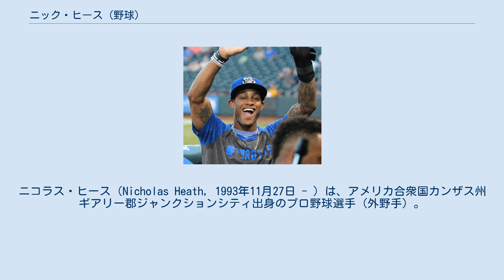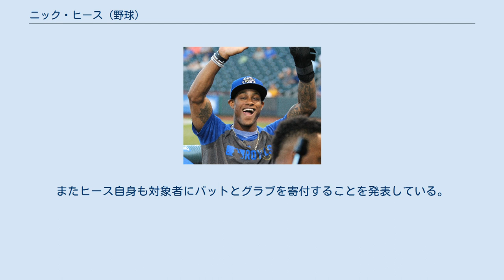ニック・ヒース (野球)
ニコラス・ヒース（Nicholas Heath, 1993年11月27日 - ）は、アメリカ合衆国カンザス州ギアリー郡ジャンクションシティ出身のプロ野球選手 (外野手) 。
左投左打。
MLBのアリゾナ・ダイヤモンドバックス傘下所属。
 2016年のMLBドラフト16巡目（全体493位）でカンザスシティ・ロイヤルズから指名され、プロ入り。
62試合に出場して打率.291、2本塁打、28打点、36盗塁を記録した。
 2017年はルーキー級アリゾナリーグ・ロイヤルズ、A級レキシントン・レジェンズ、A+級ウィルミントン・ブルーロックスでプレーし、3チーム合計で66試合に出場して打率.253、1本塁打、16打点、25盗塁を記録した。
 2018年はA+級ウィルミントンとAA級ノースウエストアーカンソー・ナチュラルズでプレーし、2チーム合計で90試合に出場して打率.274、2本塁打、27打点、39盗塁を記録した。
オフにはアリゾナ・フォールリーグのサプライズ・サグアロスでもプレーした。
 2019年はAA級ノースウエストアーカンソーとAAA級オマハ・ストームチェイサーズでプレーし、2チーム合計で105試合に出場して打率.255、8本塁打、36打点、60盗塁を記録した。
シーズン後に40人枠に登録された。
 2020年7月30日にメジャーデビューを果たした。
 2021年4月14日にDFAとなった。
 2021年4月17日にエドゥアルド・ヘレーラとのトレードで、アリゾナ・ダイヤモンドバックスへ移籍した。
5月14日にアズドルバル・カブレラの10日間の故障者リスト入りに伴い、メジャーに昇格した。
7月10日にDFAとなり、14日にマイナー契約で傘下のAAA級リノ・エーシズへ配属された。
 母親のキンバリー・ミレソンはカンザス州立大学で陸上選手として活躍し、オリンピックのアメリカ代表選考会にも参加した。
 2020年6月にヒースの母校のノースウェスタン州立大学は「ニック・ヒース奨学金」を創設。
毎年5歳から13歳までの野球をしている子供3人が対象となり、大学主催の野球キャンプへの参加費が賄われる。
またヒース自身も対象者にバットとグラブを寄付することを発表している。